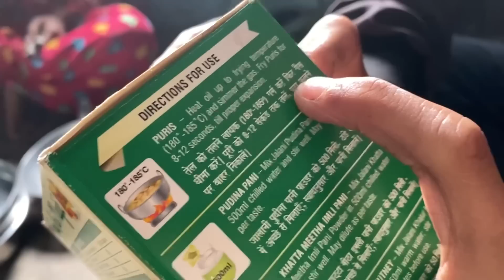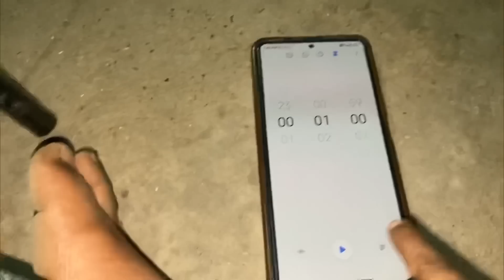पानी पूरी की टक्कर 🤪 । Pani Puri cuple challenge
पानी पूरी की टक्कर 🤪 । Pani Puri cuple chhalang

Dhanywad aap sabi ko video dekhan ka liye